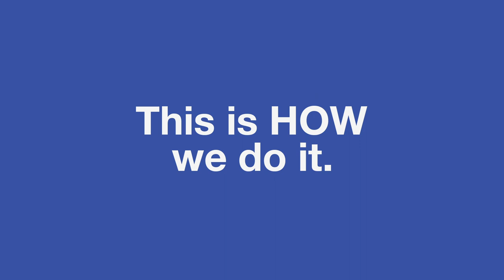Disrupting the eyewear industry, one design at a time | Glassic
Eyewear in India is expensive, the experience lacks grit and the products are sold with too much seriousness. Brothers Kailash and Devesh Nichani started Glassic to change this mindset.

Here’s a quick sneak-peek into the inception of an idea, the creative process, and how things are done differently at Glassic.